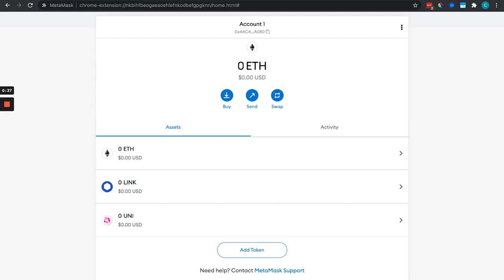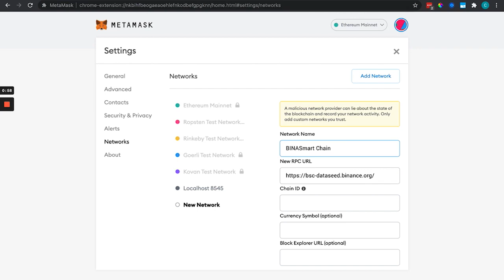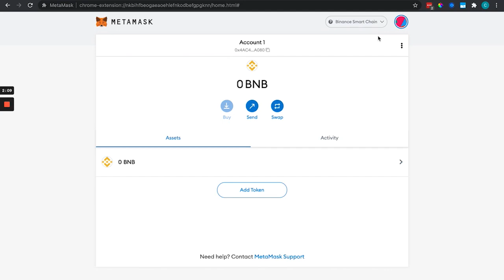TAF Token - Adding Binance Smart Chain (BSC) to MetaMask Wallet 3/4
Follow our channels and become a part of our community. Giveaways and BIG things are coming your way when you follow our journey.

BEWARE OF SCAMMERS!!! We will NEVER DM you FIRST.